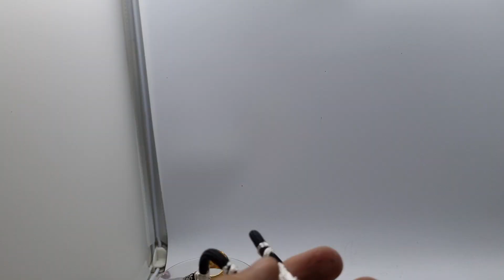Dây và mặt bạc cửu long